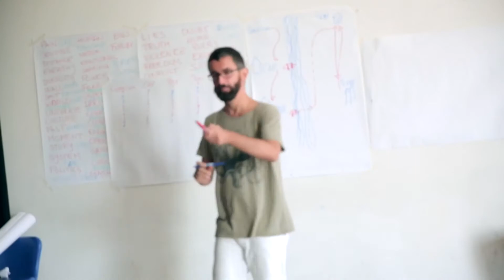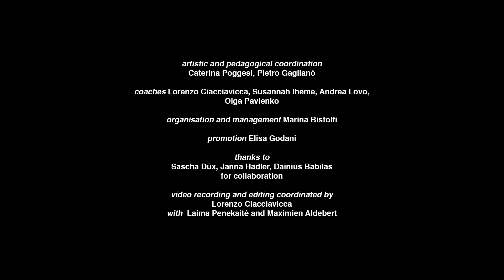I-CARE Florence - First day - Clip #1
A clip about the beginning of the workshop of I-CARE - Inter-Culture Against Racism in Europe

ExFila Connessioni Metropolitane
5-18 settembre 2016

Workshop internazionale di formazione creativa

21 giovani artisti tedeschi, lituani e italiani, guidati da tutor professionisti, coinvolti in un percorso volto a sviluppare sensibilità per il valore delle differenze, comprensione della complessità sociale e buone pratiche di contrasto al razzismo e alla discriminazione.

Apertura al pubblico con una performance interdisciplinare site specific: 17 Settembre ore 17 presso Ex Fila Connessioni Metropolitane